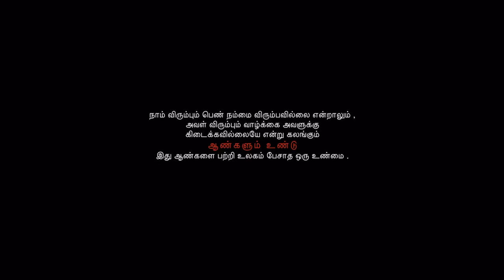Appeal video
Copy from 360_Entertainment. Must watch it. awesome performance
Kanneriley is an international collaboration between 6 countries, India, Sri Lanka, Singapore, Malaysia, France & UK.

Featuring: Vanothan | Lavi Rathy

Composed & Arranged by Sayeetharshan
Vocals: Dhilip Varman
Lyrics: Vanothan Ketheeswaran
Violin: Balagi Violin Group
Flute: Nadraj
Rhythm Programmer: Sayeetharshan
Mixed & Mastered by Balu Thankachan

Executive Producer: Ketheeswaran & Kavitha
Director: T Suriavelan
Director of Photography: Dilson Rajan
Assistant Director / Cameraman: Dinesh Gopal
Producer: Anojan Paul
Editing/Grading: T Suriavelan
Visual Effects: Dinesh Gopal
Assistant Producer: Sarangan
Marketing: 360 Entertainment Productions
Publicity & Posters: Dinesh Gopal
Makeup: Madusha & Tharsie
Costume Designer: N. Murali
Choreographed & Performed by Thinesh